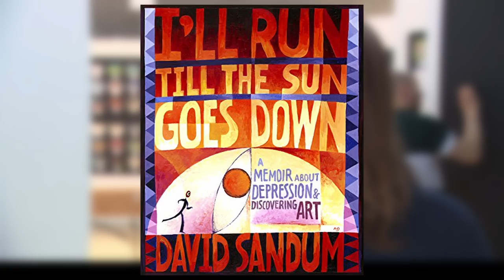How One Person Can Make a Difference through Art - David Sandum | Voices & Visions #1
This interview was originally published on Instagram March 17, 2021

TIMESTAMPS🔎
00:00 : Intro
01:06 : Have you always been creative?
03:38 : Who are some of the artists whom have inspired your work?
05:15 : When did you start writing your memoir and why?
07:15 : When dealing with depression, how did you use art as a way of healing or therapy?
11:35 : Can you tell us how Twitter Art Exhibit began?
17:47 : Can you tell us about the organization/charity TAE is supporting this year?
29:34 : Who inspires you in life?

David Sandum is an artist and author, notable for his highly praised 2015 book, “I’ll Run till the Sun Goes Down: A Memoir about Depression and Discovering Art”. But many of you will know him as the founder of the Twitter Art Exhibit, an organization that exhibits post-card sized artwork submitted by artists from all over the world. The donated artwork is sold to help raise money for charities and non-profit organizations.